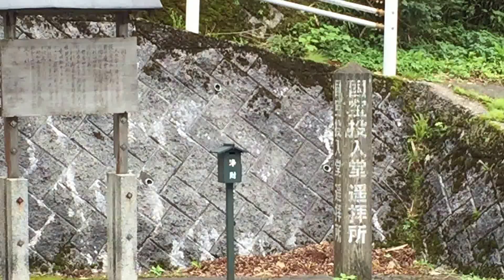三徳山三仏寺「投入堂」の遥拝所から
三徳山三仏寺（みとくさん・さんぶつじ）「投入堂」の遥拝所から撮ってみました。
歩いて登ると往復１時間半で行けるということでトレッキングの靴と服装で行ったのですが、まさかの前日に鳥取地震があり、「地割れのため」入山禁止になっていました。
でも国道から十分このように眺めることができるんですね。
国道（人里）から眺めていると、確かにあんな山の上にある奥の院は行くのは、修験者か天狗ぐらいしかいないだろうなと思えてきます。
またいつか鳥取に行くことはあるでしょうから、次回登る目的ができてよかったー。